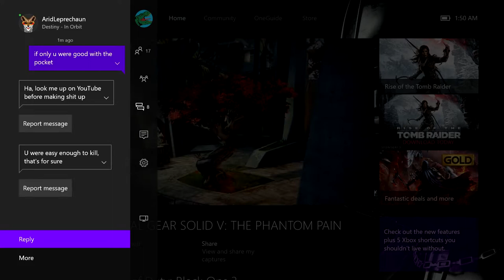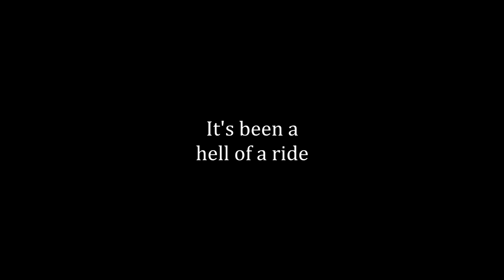The Best of Destiny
man, this video makes this game look good.

but then i remember losing a clash game despite out slaying the enemy team by 9.

4/10 ggs boys